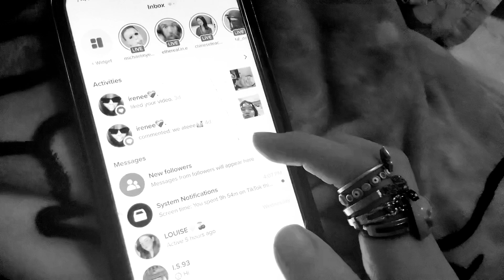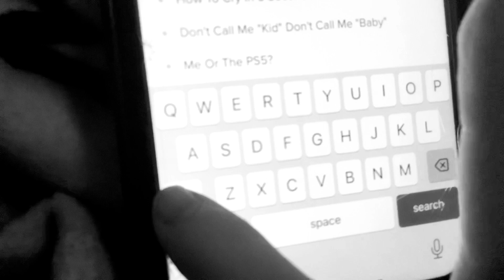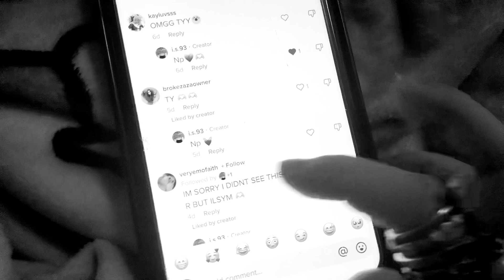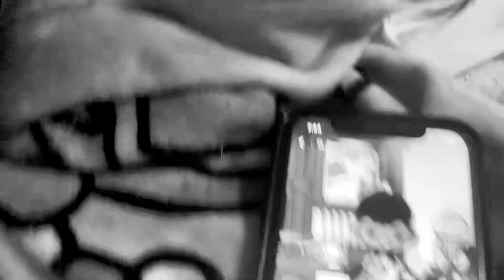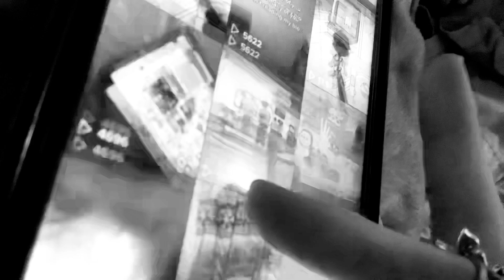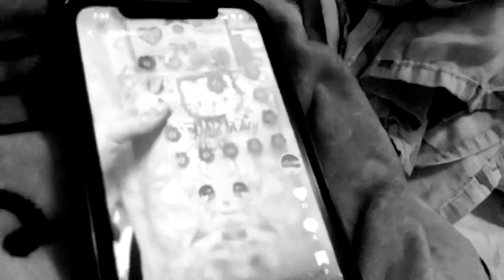January 29, 2023